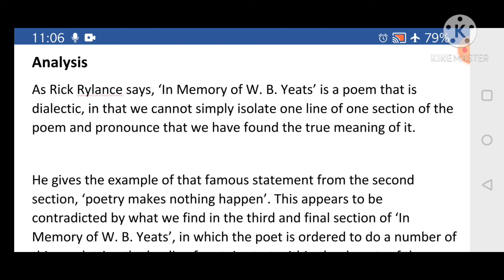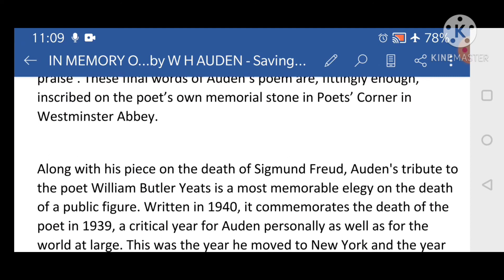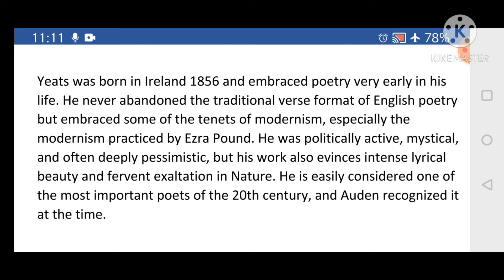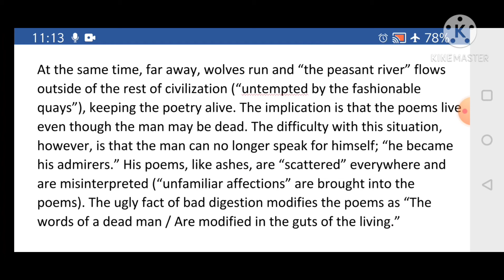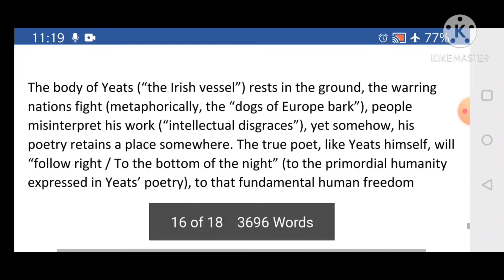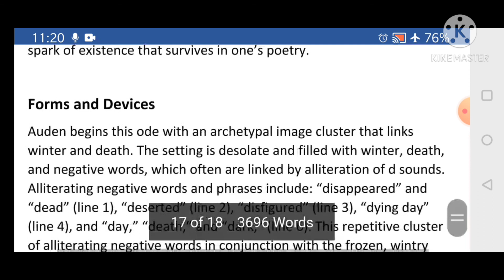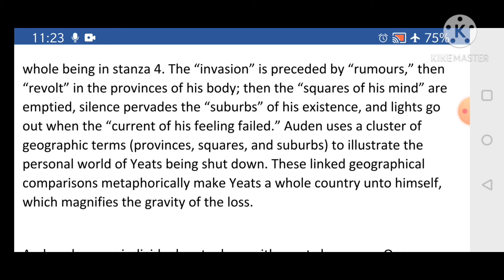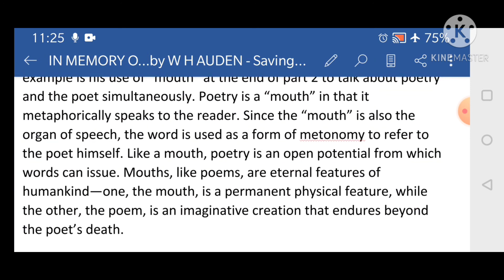B A III IN MEMORY OF W B YEATS 2 W H Auden by Dr Neeta Mathur